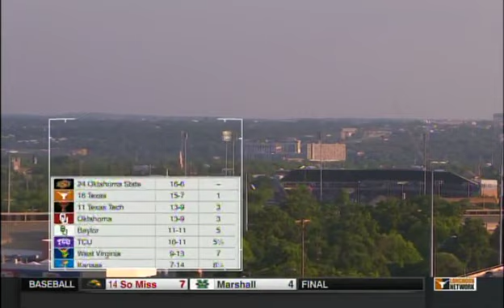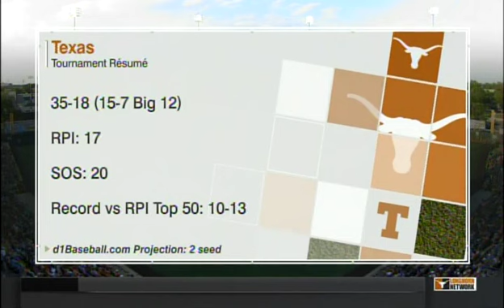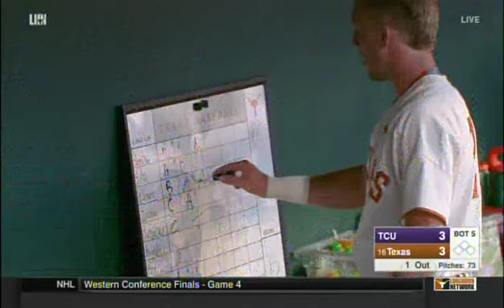Baseball 2018 - Texas v. TCU, Game 2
Game 2 from Disch-Falk Field. May 18, 2018